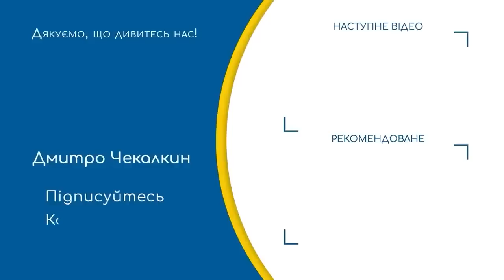“Це вам за те, шо не молитесь” | Неначасі